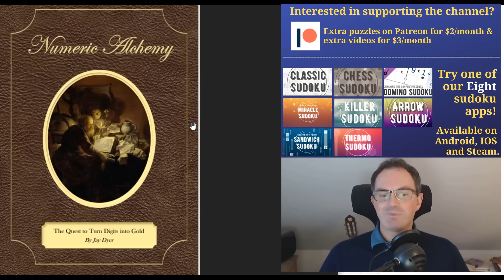The Best Way To Build A Castle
*** THE SUDOKU EVENTS OF THE YEAR ***
Phistomefel's first ever sudoku hunt is OUT!!! We've gifted it as a Christmas present to all our patrons to say "Thank you" for supporting us.

Jay Dyer's sudoku hunt - Numeric Alchemy - OUT YESTERDAY - is already generating exceptional feedback.  The best "$:puzzle entertainment ratio" in the world!

*** TODAY'S PUZZLE ***

Wessel Strijkstra's Castle Woku is a hybrid of the logic puzzle Castle Wall and our old friend Sudoku.  It's achieved a perfect 100% approval rating on Logic Masters and with good reason - it's quite simply magnificent.

Rules:
Normal sudoku rules apply. Draw a non-intersecting loop through the centres of some cells. The loop travels orthogonally from cell to cell. The loop may not enter coloured cells that contain a green, grey or black square. Green squares must lie inside the loop; black squares must lie outside the loop; grey cells may either be inside or outside the loop – the solver must discover which. The digit in a coloured square represents the number of times the loop cuts a cell border in one direction (north, south, east or west). Directions and values of all coloured square clues must be determined, if not given. A clue outside a row gives the sum of the digits on the closest horizontal loop segment passing through its row (including the cells in which the loop turns); likewise for columns and vertical segments.

As well as the Phistomefel and Jay Dyer extravaganzas, Simon's solve of Magnus Josefsson's new puzzle Castle Wall Yin Yang #1 is now available as a bonus video.  You can play the puzzle at the link below (and the logic-masters link contains an example):

Box 102
56 Gloucester Road
London
SW7 4UB